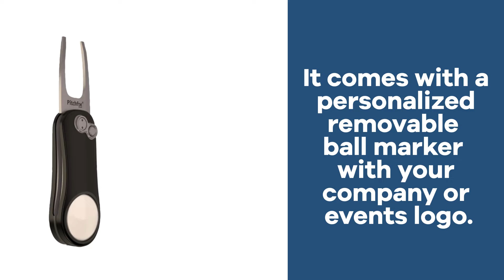Promo Product Review: PitchFix Hybrid 2.0 Divot Tool| AnyPromo 756551